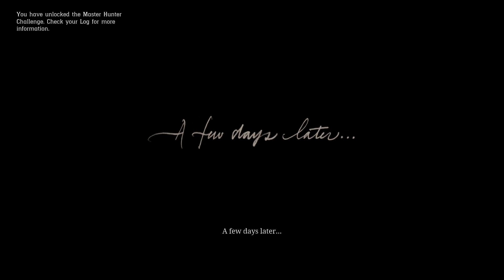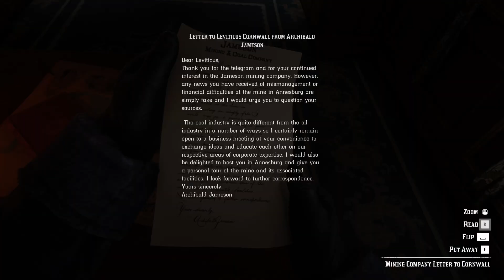Hunting & Train - Red Dead Redemption 2 | Playthrough | PART #3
Game About:Red Dead Redemption 2 tells the tragic story of a group of people who are stuck in their ways, too stubborn, proud, or naive to adapt. Change will come in forms that are unpredictable, and oftentimes, resisting it only makes things more difficult and prolongs the inevitable.